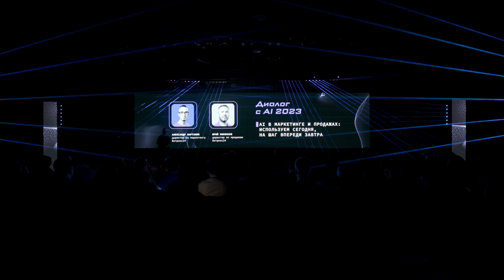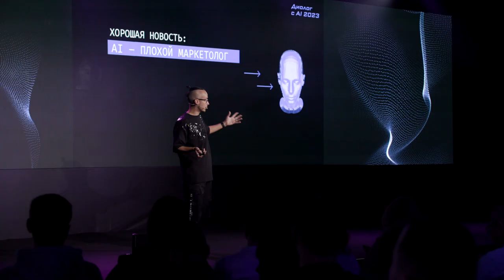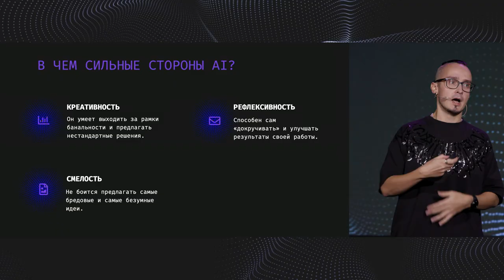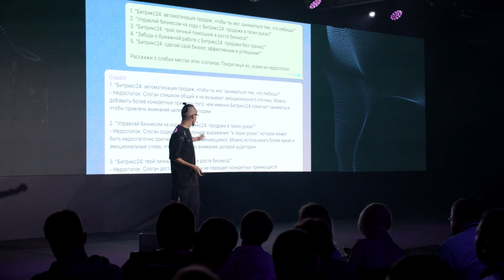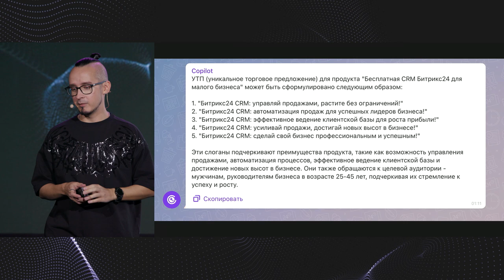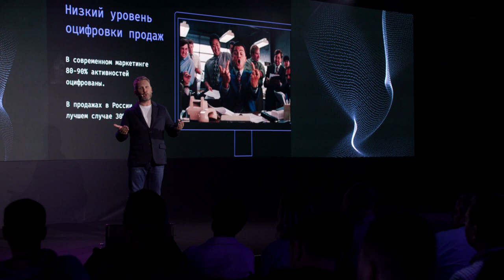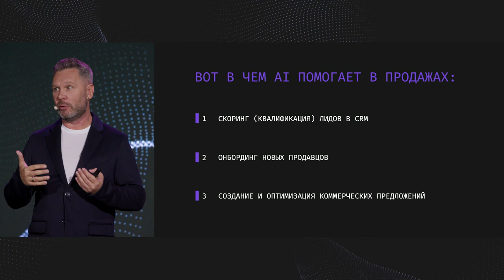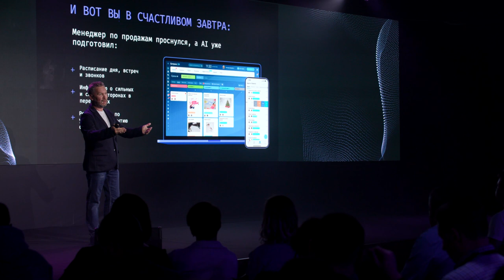AI в маркетинге и продажах. Александр Вартанян, Юрий Николаев. Конференция Битрикс24 «Диалог с AI»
Доклад в рамках конференции для руководителей и предпринимателей «Диалог с AI 2023» 5 октября.

AI в маркетинге и продажах: используем сегодня, на шаг впереди завтра:

📍️️️️️️Как добиться от ИИ того результата, который вы хотите
📍️️️️️️Как GPT помогает управлять командой и онбордить новых продавцов
📍️️️️️️Как генеративные сети могут улучшить рекламу: контент, performance, брендинг
📍️️️️️️Как нейросети помогают в продажах уже сегодня, и что ИИ изменит завтра

Спикеры:
Александр Вартанян, директор по маркетингу Битрикс24
Юрий Николаев, директор по продажам Битрикс24

ТАЙМКОД:
0:00 — Вступление
1:47 —  Маркетинг и лидогенерация
3:39 — Что отличает хорошего маркетолога от плохого?
6:19 — AI в маркетинге
11:04 — Правильные промты
23:34 — AI в продажах
30:25 — Польза AI+CRM